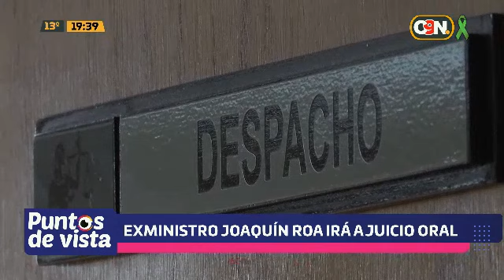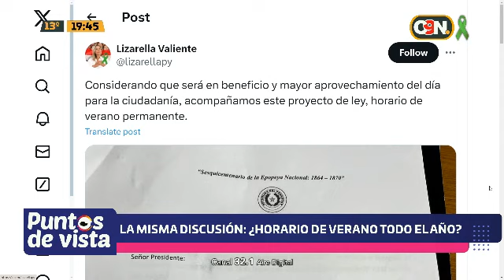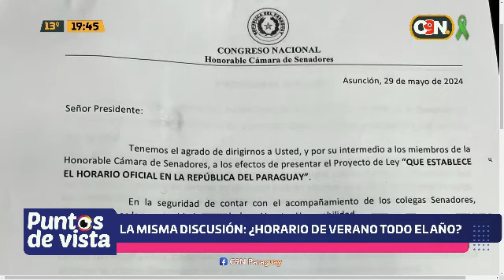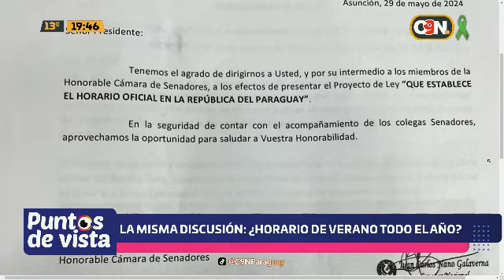Puntos de Vista: Programa del miércoles 29 de mayo del 2024